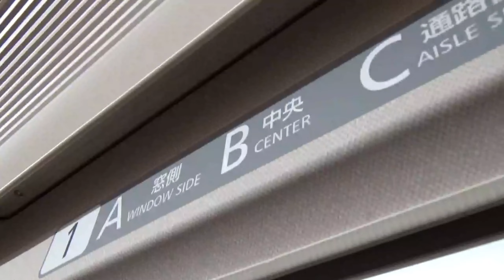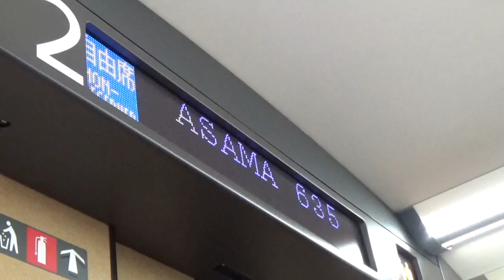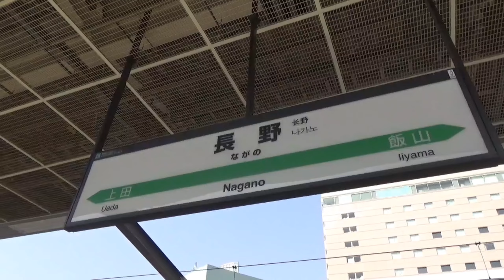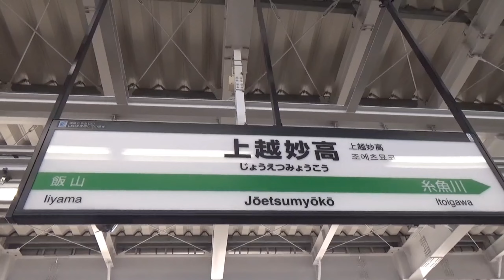【東日本パスの旅6】最果ての上越妙高へ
今回は高崎から東日本パス、北陸新幹線最果ての上越妙高へむかいます。あさまとはくたかに乗車しました！